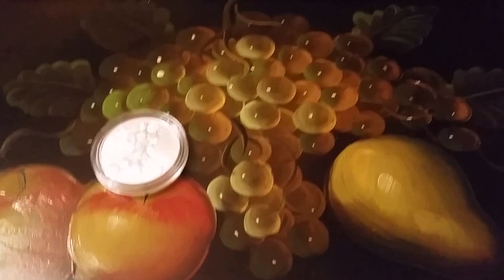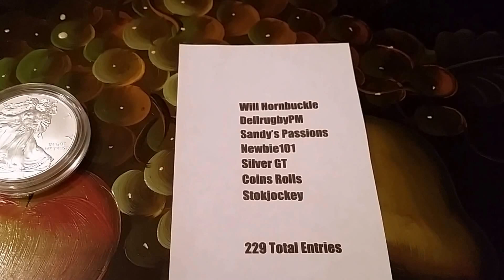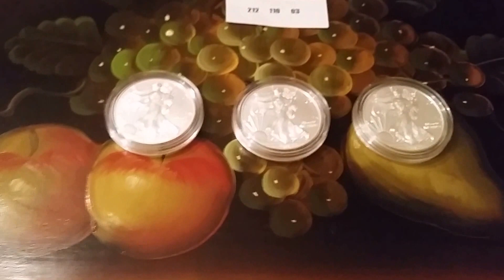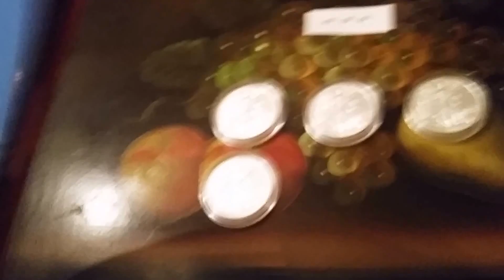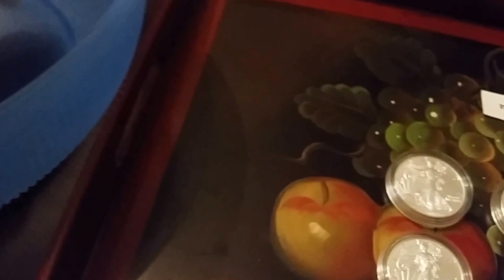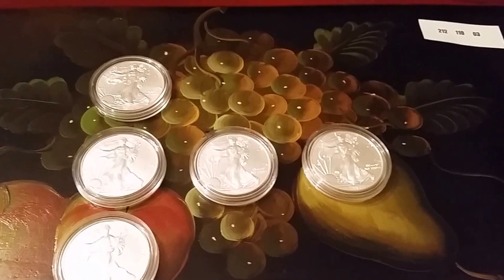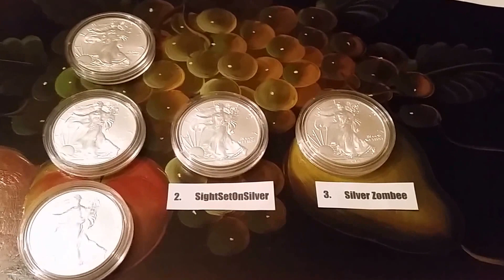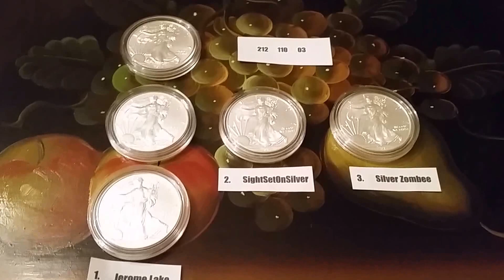3 Winners! Stillkeepin1's 500 Subscriber Contest!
Thank you all for helping my channel grow! Here are the three winners channels.

Winners PM anywhere you want your prizes sent!

Keep Stacking!
Keep Cost Averaging!
Keep Learning!